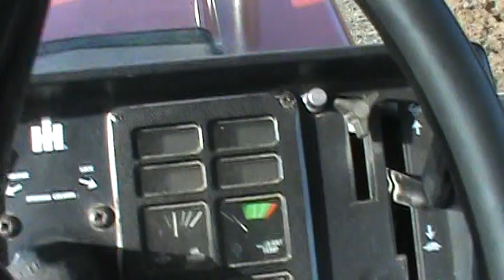First Day On The Field (Spring Tillage) 2014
IH 1586 & Spring Tooth Drag